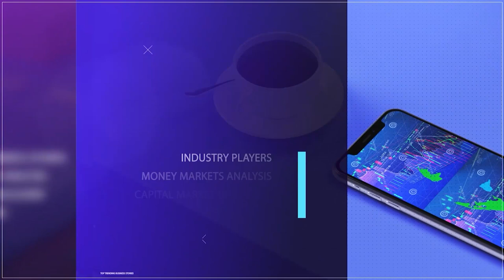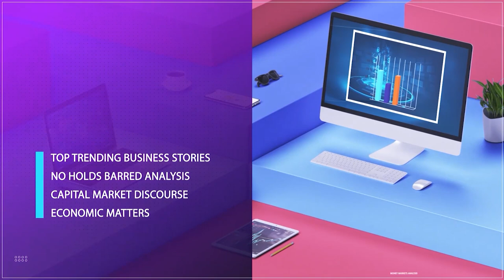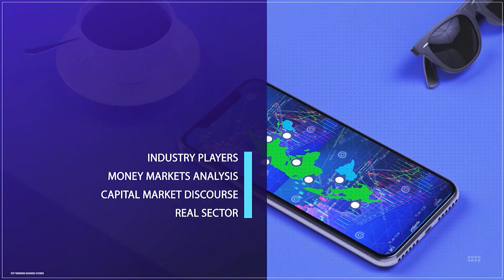Renewable Energy: Alternative To Consistent Grid Collapses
The frequent collapse of Nigeria's electricity grid has become a national crisis, severely undermining economic growth and disrupting the daily lives of millions of Nigerians.
A critical step in resolving this issue is to diversify the country's energy sources. Currently, Nigeria relies heavily on gas-powered plants, leaving the system vulnerable to disruptions in gas supply and fluctuating global prices. Greater investment in renewable energy sources, particularly solar, wind, and hydropower, can provide a sustainable and reliable complement to the existing power infrastructure.
On today's show, we will be analyzing "Why renewable energy is an alternative to consistent grid collapse."